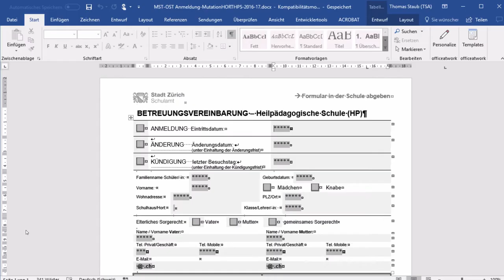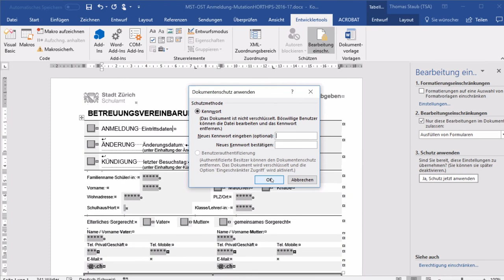Formularschutz aufheben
Wie sich der Schutz eines Wordformulars aufheben lässt.